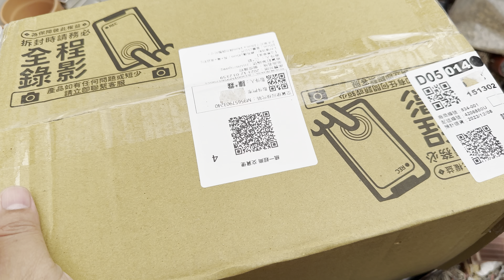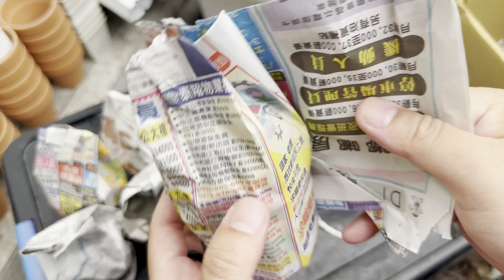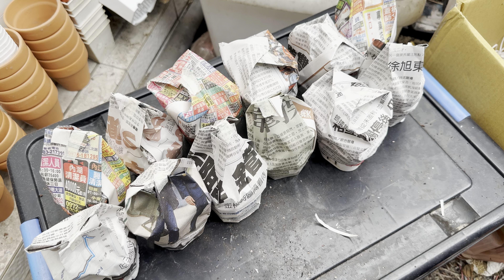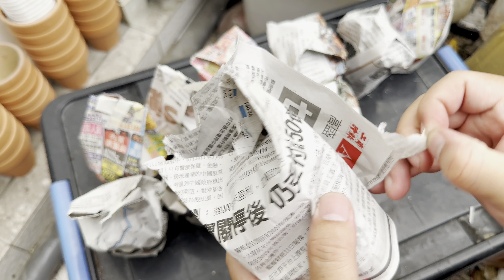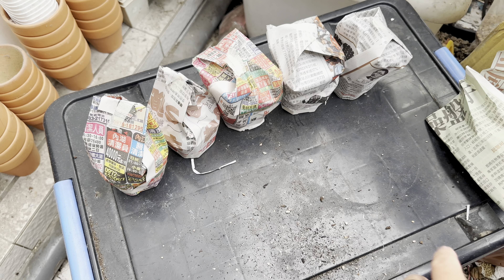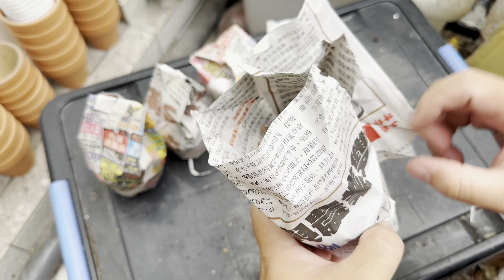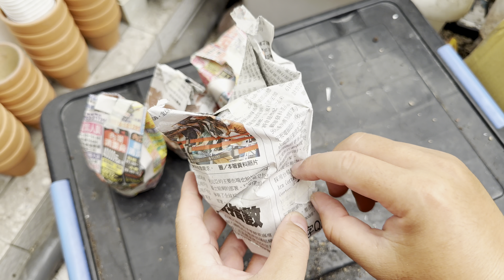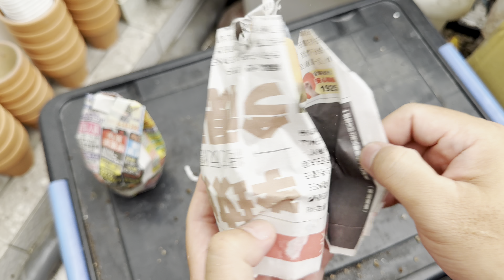【威霖TV】多肉植物開箱/最後一個最精彩